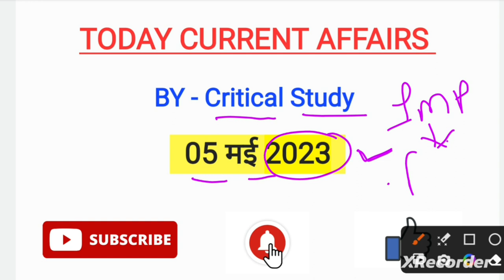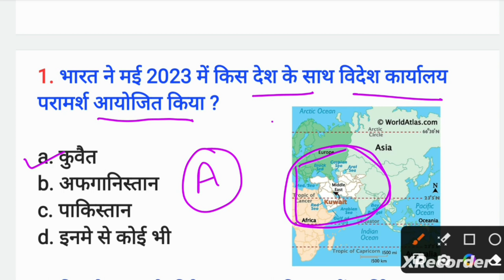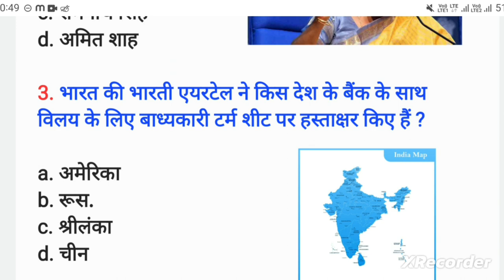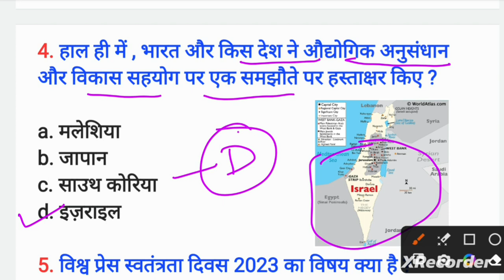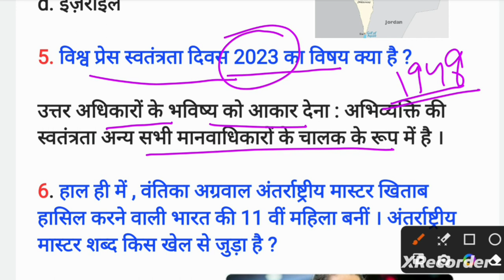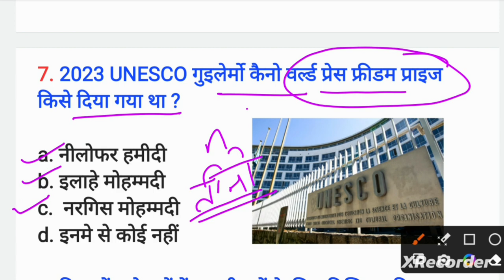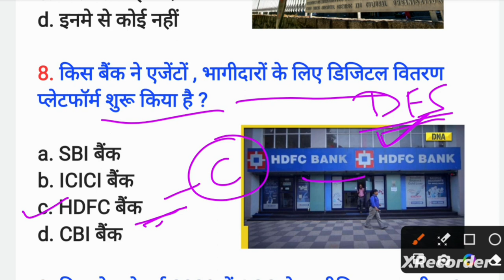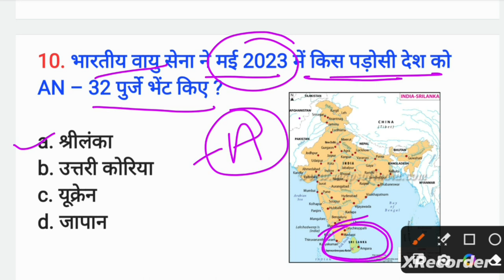5 May 2023 Current Affairs | Daily Current Affairs | Current Affairs In Hindi | Critical Study